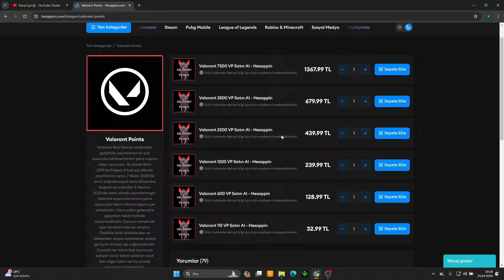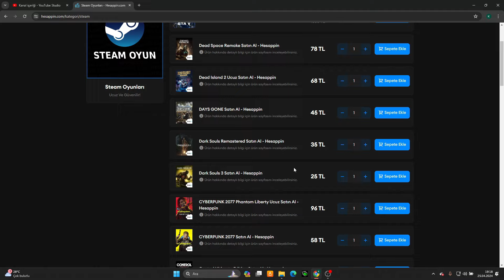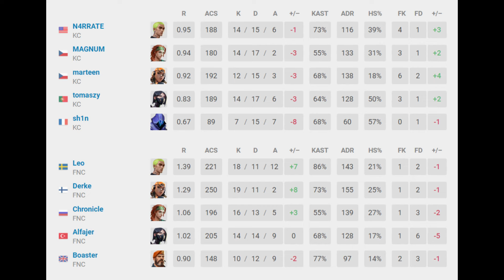YARI FİNAL FNC VS KC 2.MAP BIND | BU TAKIM İNANILMAZ ! VALORANT EMEA PLAY-OFF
Play-off yarı finallerinde eski performansını arayan FNC bu sezonun en formda takımlarından KC karşısında. FNC VS KC ikinci map BIND .
 İyi seyirler.
✏Kaldırılmasını istediğiniz video varsa telif atmadan mailden lütfen iletişime geçin.